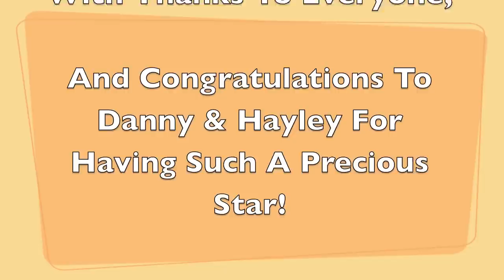Poppy, 1 Year On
Poppy Rose

Poppy was born at 2.59am on 23/9/2011 due to a prolonged labour she contracted
pneumonia while still in the womb, this was not picked up and 20 minutes after
her birth Poppy Collapsed. She was resuscitated for approximately 45minutes and
then incubated. She was placed in a cooling system for 3 days and spent the
first month of her life in a neonatal ward.
Due to Poppy's collapse she suffered a lack of oxygen to the brain and her MRI
scan confirmed sufficient damage to the grey matter and basal ganglia which are
the parts that control and coordinate movement. We were told she may never walk,
talk or feed orally. Poppy was tube fed for 4 months but after raising funds for
private treatment and a lot of hard work we managed to remove her tube finally
in January. This was a major breakthrough for Poppy and she has gone on to eat
solid food like any other baby. poppy is now 9 months and has been diagnosed
with cerebral palsy, she has physio every 2 weeks from the NHS but this is not
enough so we pay for Poppy to have private physio when we can. Poppy also has
speech and language therapy NHS and privately covered as encouraging her speech
at such a young age is vital for the future. Poppy is doing better than we ever
expected due to the extra work and treatment she receives, she is a joy to all
of us and we wouldn't change her for the world. We do not know what the future
holds but what we can do is give Poppy every treatment possible and chance for
her to excel to her full potnetial in Nov this year Poppy will attend the health in motion clinic in Canada for a month to undergo intensive physiotherapy and speech and language in order to aid her being able to sit up, crawl or even walk.

I'm raising money for Life For a Kid Foundation by taking part in Poppys Path.